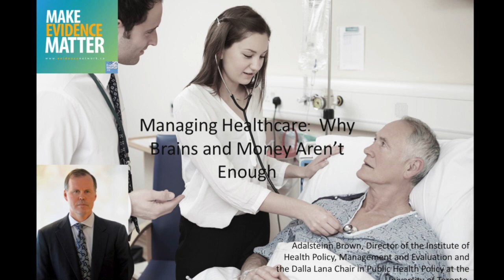Fixing our Healthcare System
Canada’s healthcare system has brains and money, but it’s still not performing well.

Find out how a new generation of Canadian academics can use management skills to improve health outcomes across the country.

Adalsteinn Brown is an expert advisor with EvidenceNetwork.ca, the Director of the Institute of Health Policy, Management and Evaluation and the Dalla Lana Chair in Public Health Policy at the University of Toronto. Prior roles include senior positions in the Ontario government.

Stephen Bornstein is Director of the Centre for Applied Health Research and a Professor at Memorial University. Prior roles include senior positions in the Ontario government.

Interview by Neeta Das McMurtry